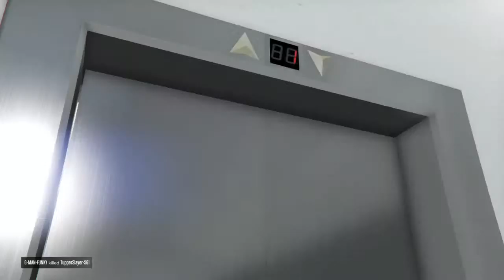Gta 5 Roleplay